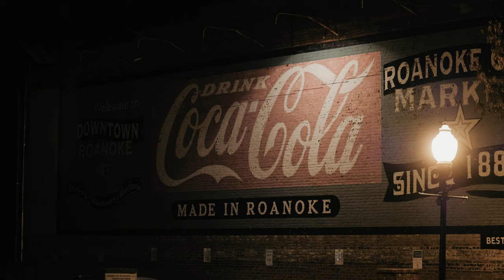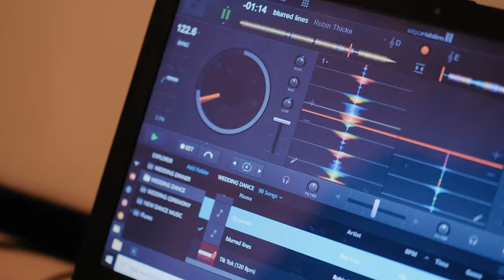Joseph + Cecile's Wedding Film | Taubman Museum | Roanoke, VA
Shot on November 20, 2021.

Venue: Taubman Museum of Art
Photographer: Pat Cori Photography
Videographer: MNF Productions
DJ: Ian at Blue Ridge Entertainment
Officiant: Casey Anderson
Planner: AFE | Andrea Mason
Makeup: Glamhouse
Hair: Glamhouse
Dress: Studio I Do
Alterations: Alena Fede Design Studio (Charleston SC)
Bridesmaid dress: Azazie
Groomsmen attire: Men's Wearhouse
Florals: Florals by Kim
Cake: Blush Baking
Catering: Blue Ridge Catering